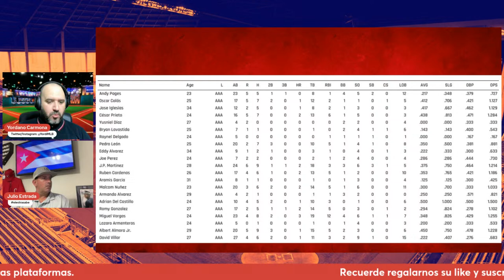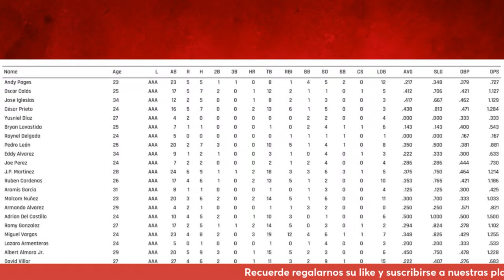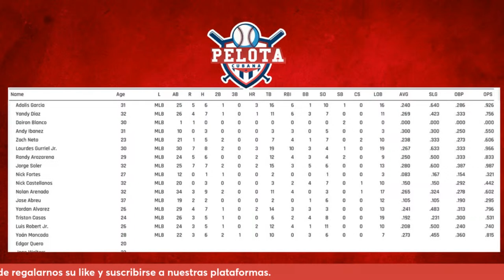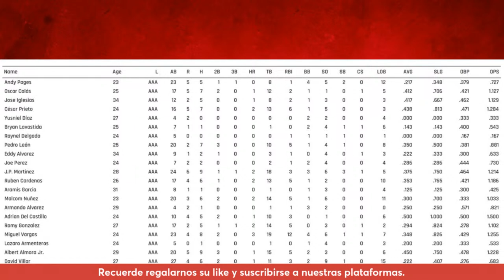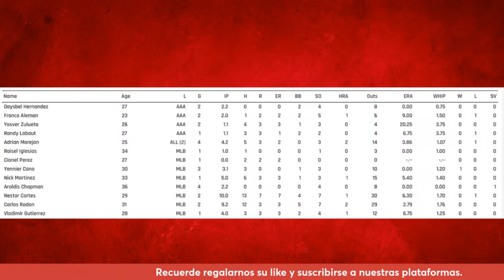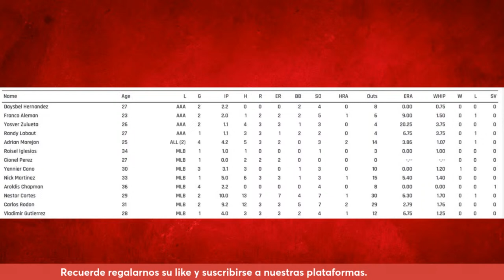César Prieto sigue destrzando la Pelota en ligas Menores ¿Llegó su momento?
César Prieto sigue destrzando la Pelota en ligas Menores ¿Llegó su momento? Los Miami Marlins continúan con su peor comienzo de la historia. Los Yankees reciben malas noticias y Yordan Álvarez a un jonron de empatar a Yasiel Puig.